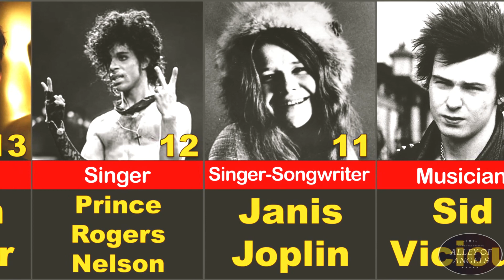Famous Deaths by Drug Overdoses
Famous Deaths by Drug Overdoses comparison.

Many celebrities have died as a result of a drug overdose. Often, the drugs in question are opioids like heroin or prescription painkillers like oxycodone. In many cases, these tragic deaths could likely have been prevented had the celebrity in question been aware of the risks involved and taken appropriate precautions.